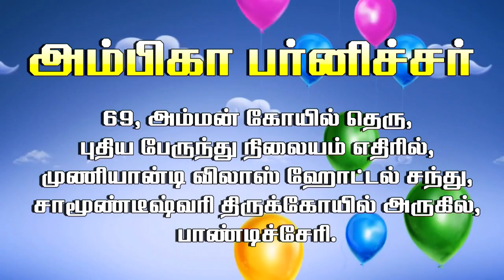Ambiga Furniture Pondicherry Ad HD - SOFT DREAMZ MULTIMEDIA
Thankyou for Watching.
This Video AMBIGA Furniture Pondicherry Visual Ad.
Artist: Miss.Priyanga
HD Quality Shoot & Edit.

SOFT DREAMZ MULTIMEDIA,
F5, Sengamettu Street, Mayiladuthurai-609001.